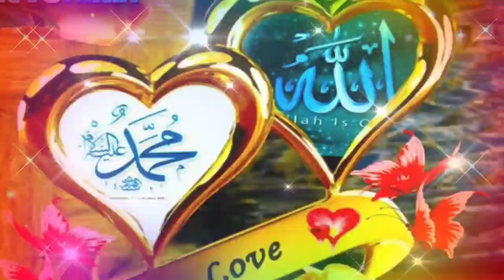Islamic Tone mp3 Sad ringtones New Ringtone Qawwali ringtone love ringtone Naat Sharif Ringtone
naat Madina Jane Best_iPhone_ringtones, Tik Tok Ringtones, Pubg Ringtons subhanAllah naat dai halima, naat female ringtone, Arabic ringtone2021, arbi ringtone mobile ringtone love ringtone popular romantic ringtone, new naat ringtone, latest ringtone download mp3 ringtone,
new love music,
Ringtones,
new love music hindi ringtone 2019 music hindi ringtone,
best arabic ringtone,
sad love hindi ringtone,
new love hindi ringtone,
hindi love story ringtone,
love ringtones for mobile hindi,
best love ringtone hindi,
hindi love ringtone download,
new hindi ringtone 2020 download, new hindi ringtone 2020 download pagalworld, new hindi ringtone 2019 download mp3,
hindi new ringtone video.
new love music,
Ringtones for mobile mp3,
new love music hindi ringtone 2020 music hindi ringtone,
instrumental music hindi ringtones,
hindi song music ringtone, rowdy hero music ringtone hindi,
only music ringtone hindi,
best hindi music ringtone,
hindi music ringtone 2019,
new hindi music ringtone,
sad hindi music ringtone,
hindi movie background music ringtone, hindi background music ringtone,
hindi song background music ringtone, hindi music ringtone download,
best love hindi ringtone,
heart touching love ringtone hindi,
iPhone Mobile RINGTONE |
Phone Ringtone
new 2019 ringtone
naat ringtone 2020 download
naat ringtone zedgelove